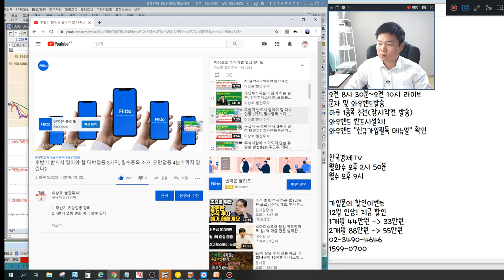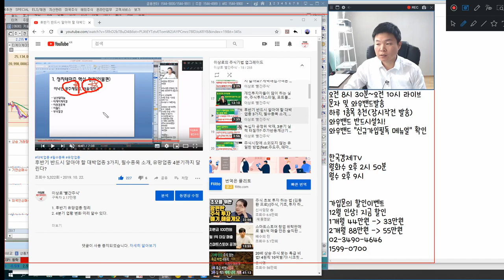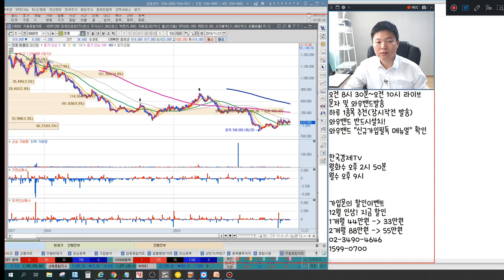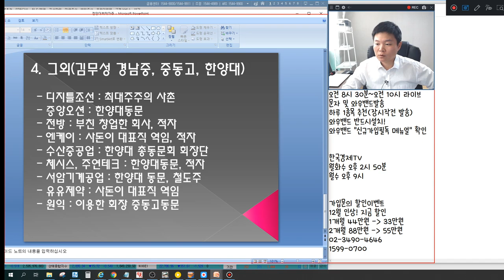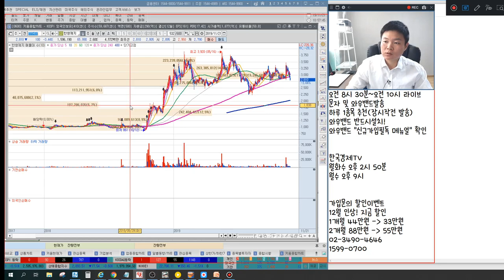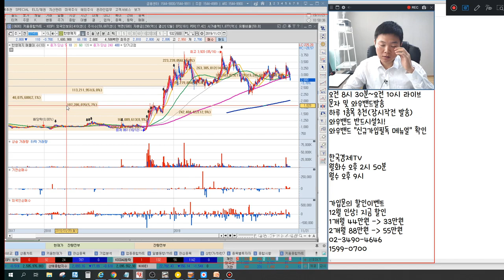정치테마주의 모든 것! 이낙연테마주 다음은? 이제는 정책주다? 정치공학적인 부분에서의 주식시장, 이상로의 차트분석 & 주식공부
1. 정치테마주의 모든 것!
2. 이낙연테마주 다음은? 정책주
3. 주식시장 정책테마주 대응방법